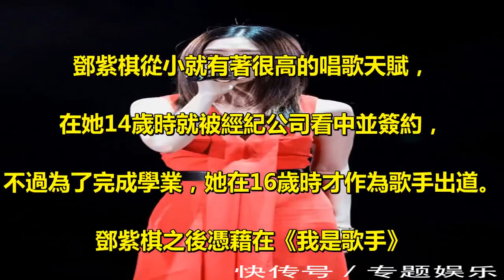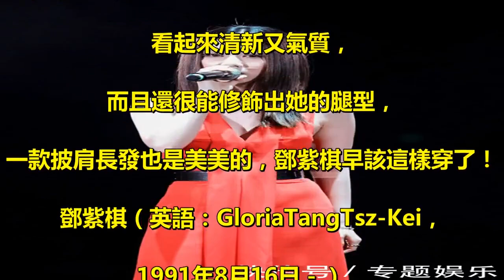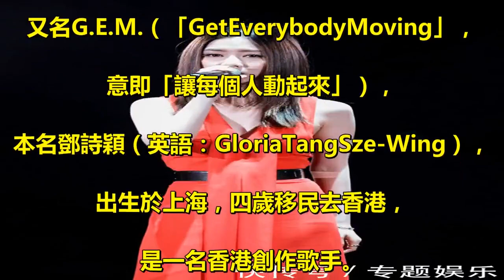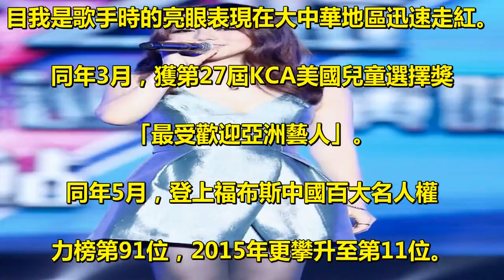鄧紫棋不穿皮褲改穿絲襪，網友：美爆了！早該這樣穿了！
鄧紫棋從小就有著很高的唱歌天賦，. 在她14歲時就被經紀公司看中並簽約，. 不過為了完成學業，她在16歲時才作為歌手出道。. 鄧紫棋之後憑藉在《我是歌手》. 這個節目中的驚艷表現一炮而紅。. 鄧紫棋亮相在演唱會，. 這一身造型真是讓人眼前一亮。. 鄧紫棋因為愛穿皮褲曾被稱為「皮褲女王」，. 不過不穿皮褲的她真是很讓人驚艷。. 鄧紫棋這次穿上了絲襪，真是十分性感了，. 網友直呼要是終於找對了她的造型了！. 鄧紫棋不穿皮褲改穿絲襪，網友：. 美爆了！早該這樣穿了！. 鄧紫棋身穿一款藍色的連衣裙，. 搭配一款黑色絲襪，看起來清新又性感，. 深v領的設計又多了幾分小性感，. 一款披肩長發也是美美的。. 鄧紫棋的其他造型也是美美的，. 穿對衣服真是美得不像話。. 鄧紫棋身穿一款紅色長裙，看起來優雅又知性，. 腰間用黑色的皮帶裝飾多添幾分個性。. 鄧紫棋身穿一款白色上衣，搭配一款銀色長裙，. 看起來清新又氣質，. 而且還很能修飾出她的腿型，. 一款披肩長發也是美美的，鄧紫棋早該這樣穿了！. 鄧紫棋（英語：GloriaTangTsz-Kei，. 1991年8月16日－），. 又名G.E.M.（「GetEverybodyMoving」，. 意即「讓每個人動起來」），. 本名鄧詩穎（英語：GloriaTangSze-Wing），. 出生於上海，四歲移民去香港，. 是一名香港創作歌手。. 2008年7月，以16歲之齡出道，. 取得香港各大樂壇頒獎禮新人金獎。. 2012年，發行專輯《Xposed》. 並奪得香港IFPI全年最高銷量香港女歌手。. 2013年，憑藉《Xposed》入圍第24屆. 台灣金曲獎最佳女歌手，. 成為入圍金曲歌後最年輕的女歌手。. 2014年，因參與中國湖南衛視歌唱競賽節. 目我是歌手時的亮眼表現在大中華地區迅速走紅。. 同年3月，獲第27屆KCA美國兒童選擇獎. 「最受歡迎亞洲藝人」。. 同年5月，登上福布斯中國百大名人權. 力榜第91位，2015年更攀升至第11位。. 2015年初，鄧紫棋參加中國中央電視台. 春節聯歡晚會，自彈自唱其自創的歌曲. 《多遠都要在一起》。. 2015年7月，未滿24歲便完成80場個人演唱會，. 8月1日北京工人體育場演唱會吸引近四萬人觀看[8]，. 同年11月在英國倫敦溫布利體育館完成第73場，. 也是最後一場X.X.X.Live世界巡演。. 2016年初，福布斯公布2016年全球30歲以. 下最具潛質音樂人名單「30Under30」，. 鄧紫棋為唯一在榜亞洲音樂人。. 2016年11月6日鄧紫棋奪得第26屆MTV歐洲音. 樂大獎（EMA）最佳大陸地區及港台地區藝人。. 2017年初，鄧紫棋二度參加中國中央電視. 台春節聯歡晚會，唱山歌《歌從灕江來》。. 2017年5月28日，25歲的鄧紫棋在QueenOfHearts. 世界巡迴演唱會_武漢站完成了人生第100場個人演唱會。. 在2018年1月時其歌曲《光年之外》. MV在YouTube網站達到一億次觀看次數。. 出道至今之唱片公司及經理人公司為蜂鳥音樂。.